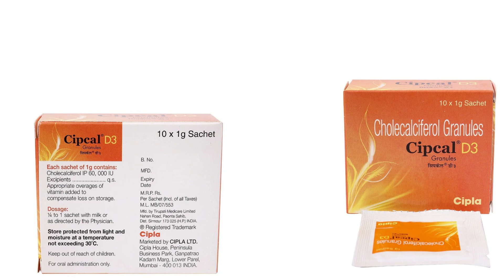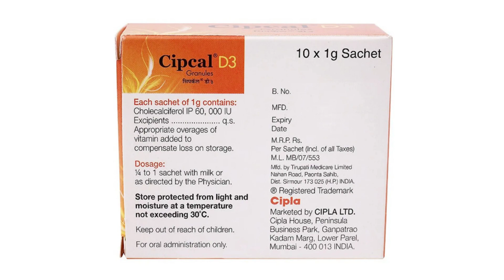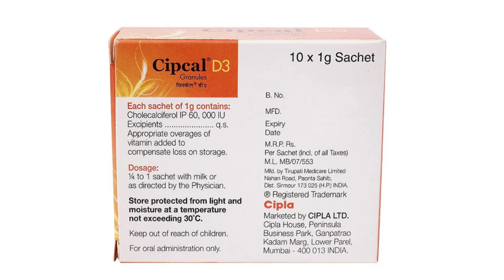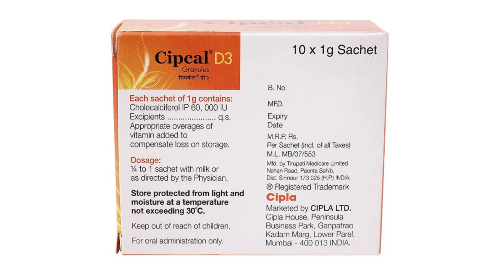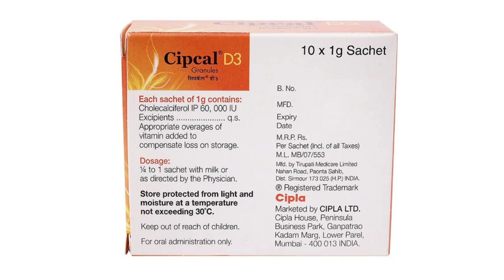Cipcal D3 Granules Sachet Uses & Side Effects in Hindi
cipcal d3 sachet uses & side effects in Hindi | cipcal d3 sachet ke fayde aur nuksan | how to use cipcal d3 sachet. in this video, we will discuss what are the uses and benefits of cipcal d3 sachet. How to use cipcal d3 sachet. We will also discuss what are the side effects of cipcal d3 sachet. Watch the complete video for detailed review of cipcal d3 sachet in hindi.